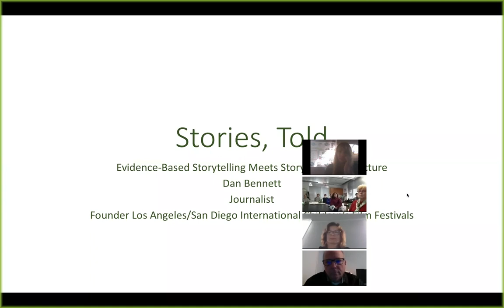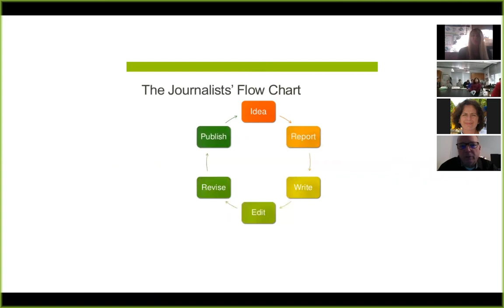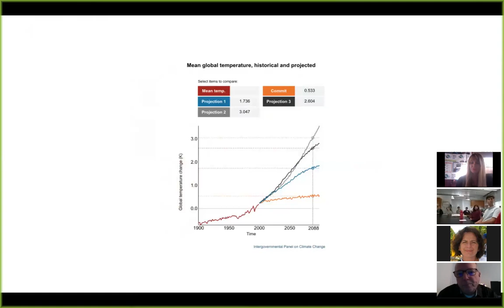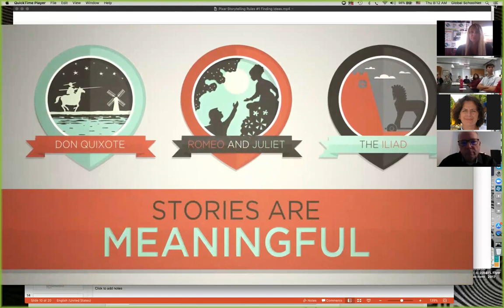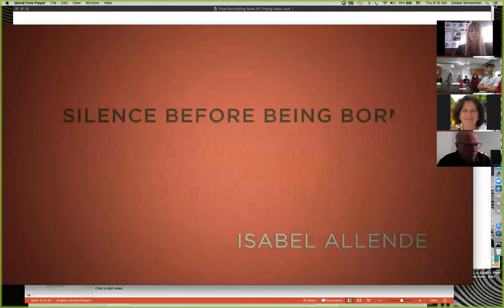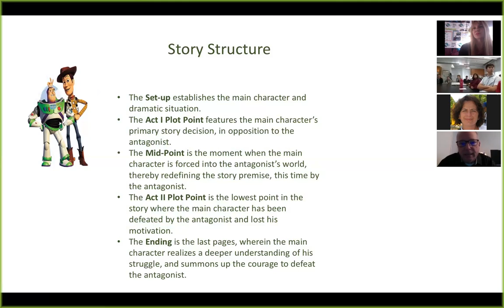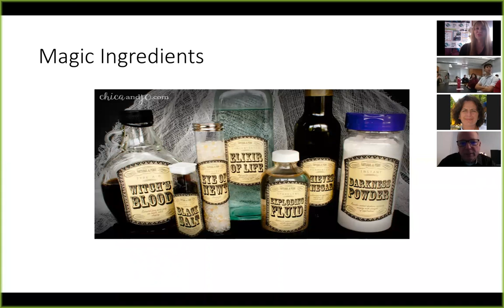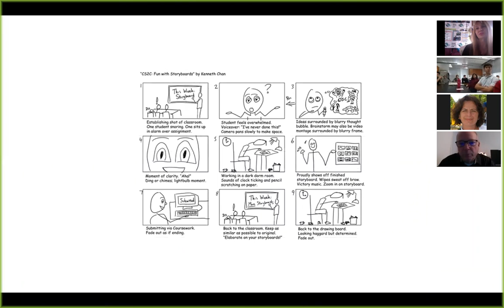Meet-the-Expert: Evidence-Based Storytelling by Dan Bennett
Connecting students with industry experts increases their understanding and perspective of how to communicate with an audience via storytelling.  Storytelling skills are valuable whether you are reporting about forest health, scientific issues, or creating films for Disney and Pixar. Journalistic nonfiction and creative fiction are often similar in storytelling craft.  Participants will learn the connection between basic journalism and digital film storytelling, including a look at Pixar as an outstanding storytelling model. Participants will learn about evidence-based journalism through traditional storytelling techniques, including the significance of a lead sentence (news, feature and news-feature), "inverted pyramid" story flow, data usage, quotes, and human-interest.  Participants will learn how to use the American mythologist/philosopher Joseph Campbell's model of "The Hero's Journey" as a template.

CONFERENCE PARTICIPANTS:

*Dan Bennett, Founder Director, Children’s International Film Festivals, Guest Speaker
*Dr. Yvonne Marie Andres, GFL Education & Outreach Director
*Dr. Elena Yulaeva, GFL Project Director
*Students of Francis Parker School, San Diego (Rose Hanscom, Lead teacher)

ABOUT THE SPEAKER:

Guest expert, Dan Bennett, is founding director of The Children’s Film Festival Company, a non-profit international youth film festival series – the largest film festival and hands-on creative workshop network in the world - specializing in screening of narrative films, animation and documentaries, and educational workshops, for toddlers through teens and their families. Festivals include the Los Angeles International Children’s Film Festival at the Los Angeles County Museum of Art; the San Diego International Children’s Film Festival at Comic-Con International and other prestigious venues, the San Francisco Bay Area Children’s Film Festival at the Children's Discovery Museum of San Jose; and the New Orleans International Children's Film Festival at the New Orleans Museum of Contemporary Art.

Dan Bennett is a longtime reporter, essayist and arts-culture journalist whose work has appeared in Entertainment Weekly, the Los Angeles Times, MTV.com, and Movieline magazine. He was a staff writer and section editor for the North County Times in San Diego for 26 years. He has a B.A. in Journalism and Mass Communications from San Diego State University. Dan is the founder of StoryGrip, a consulting agency that helps non-profits and governments craft stories that boost awareness of their mission, using time-honored storytelling techniques. Dan shares his expertise around at film festivals around the world, including the Varazdin Animation Festival in Croatia, the Helsinki Children’s Film Festival in Finland, the Golden Elephant Film Festival in India, and Sharjah International Children's Film Festival in Sharjah, UAE.

Global Forest Link is an award-winning S.T.E.A.M. education program that engages high school and middle school students in the collaborative analysis of local forest health and helps them explore the impact of environmental change factors. Students share results online via photographs and digital stories with peers in other cities and countries, giving them a local and global perspective.

Global Forest Link NOW accepting participants
Collaboratively investigate forest health w/peers worldwide

Global SchoolNet is all about collaborative learning!

Global SchoolNet's mission is to support 21st century, brain-friendly learning, and improve academic performance through content-driven collaboration. We engage educators and youth in brain-friendly e-learning projects worldwide to develop science, math, literacy and communication skills, foster teamwork, civic responsibility, collaboration, encourage workforce preparedness and create multi-cultural understanding. We prepare youth for full participation as productive and compassionate citizens in an increasing global economy. Founded in 1984, GSN is a 501(c)3 non-profit education organization. Let's work together to give youth the skills they need.